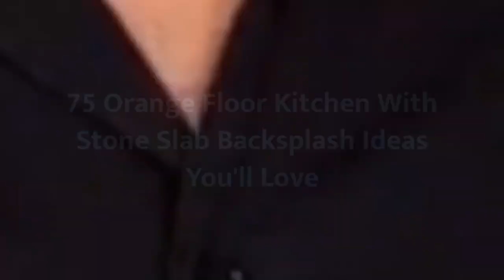75 Orange Floor Kitchen With Stone Slab Backsplash Design Ideas You'll Love 🟡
0:00:00 - Intro
0:00:12 - Orange Floor Kitchen With Stone Slab Backsplash Design Ideas You'll Love: Inspirations 1 to 25
0:01:02 - Orange Floor Kitchen With Stone Slab Backsplash Design Ideas You'll Love: Inspirations 26 to 50
0:02:03 - Orange Floor Kitchen With Stone Slab Backsplash Design Ideas You'll Love: Inspirations 51 to 75